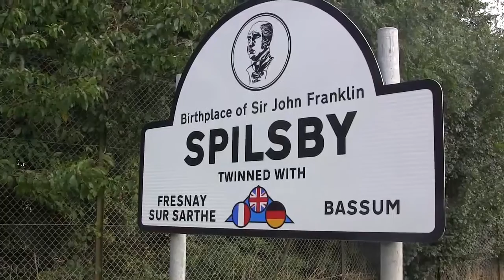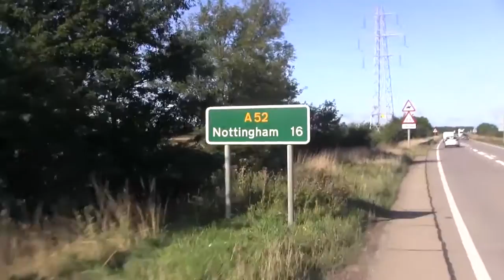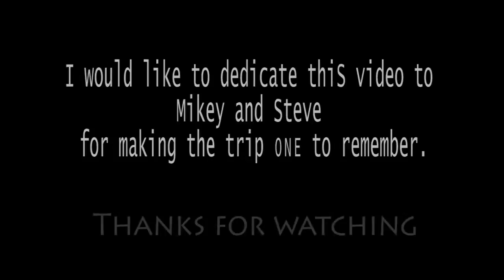Peddling for the pot..80mile Documentary